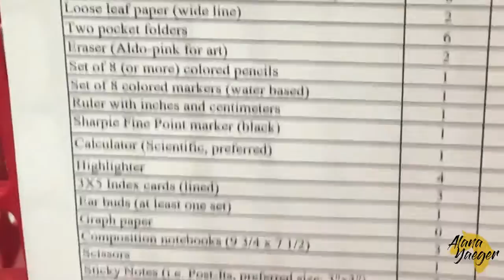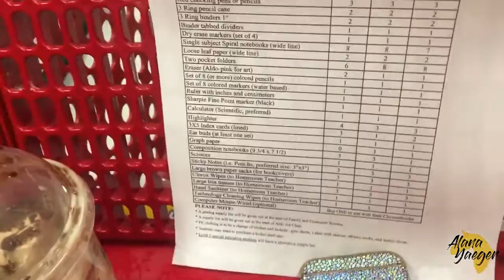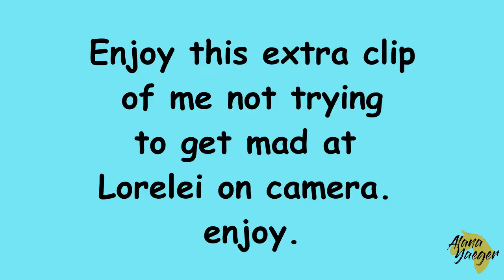LORANA Goes School Shopping!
Yes I finally uploaded a video!

Some Lorana video ideas!